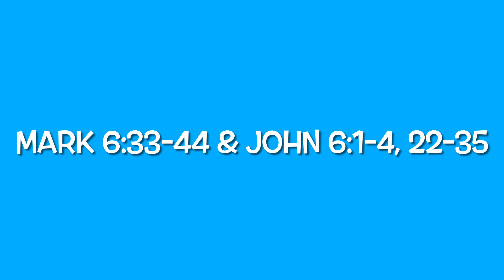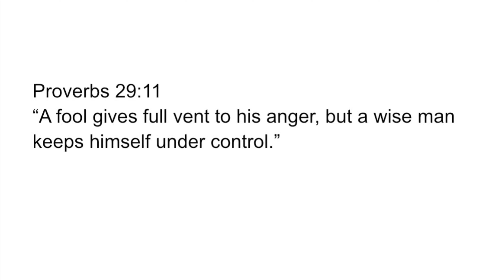Class A Lesson 79 (December 13, 2020)